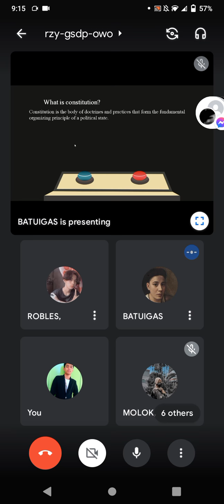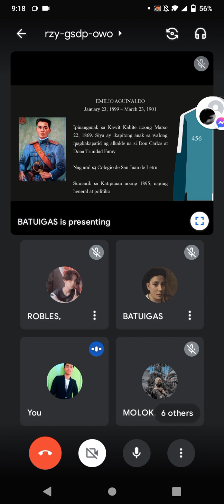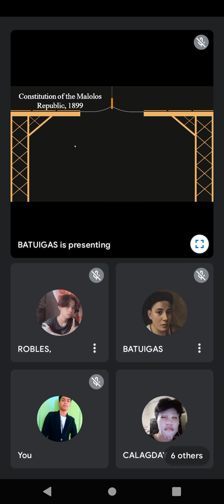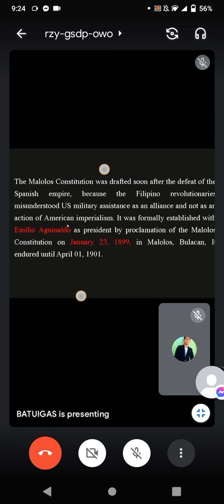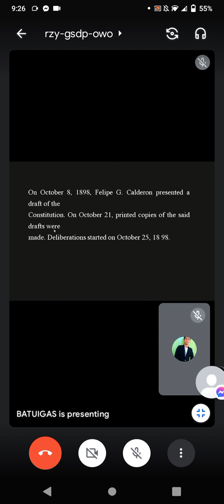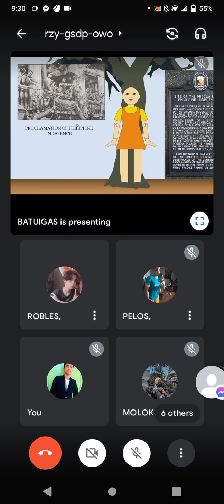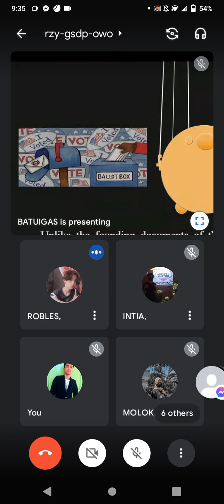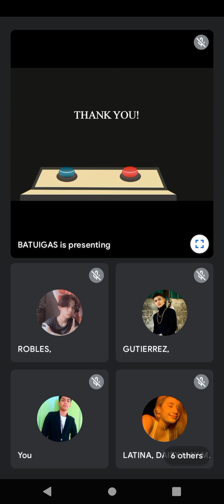MALOLOS CONSTITUTION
GROUP 3 PRESENTATION (recorded)

Anyway report namin to, dahil mahina yung Internet sa YouTube nalang namin ni upload ng mga ka group ko, kasi ayaw ma upload sa google class so ayan 😹